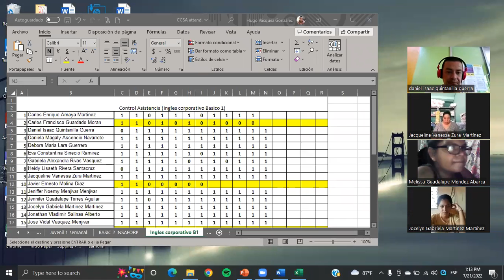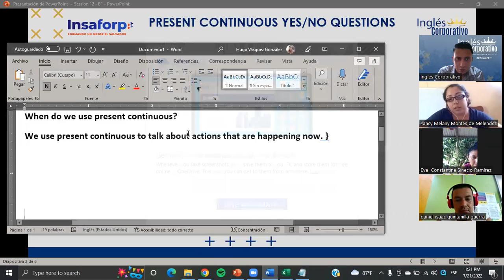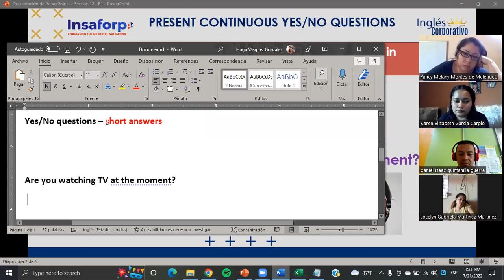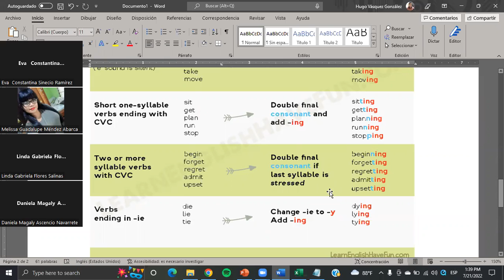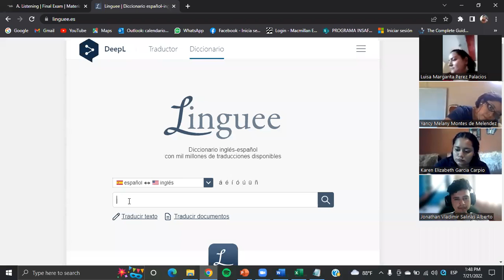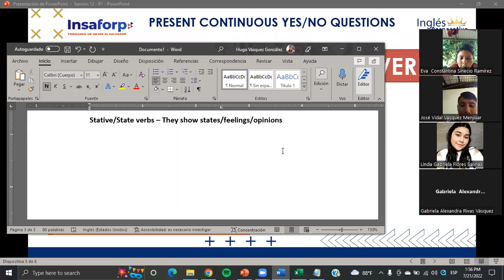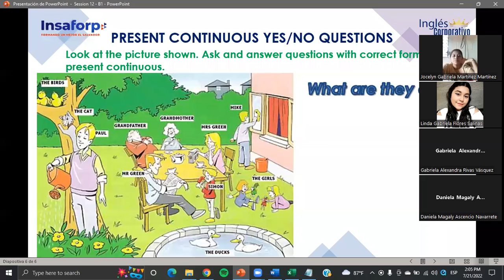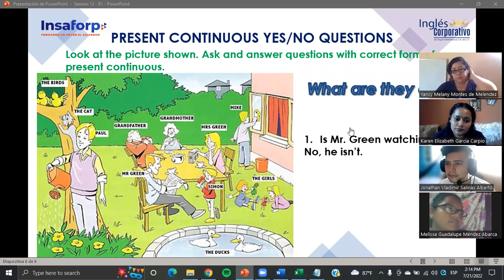Inglés Corporativo- Class #12 - Principiante 1 - Present continuous Yes/No questions